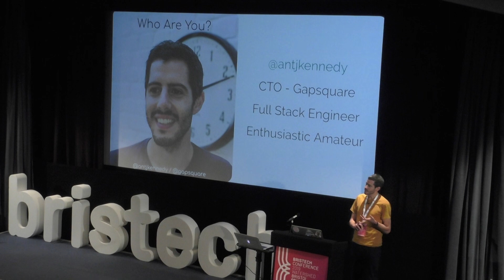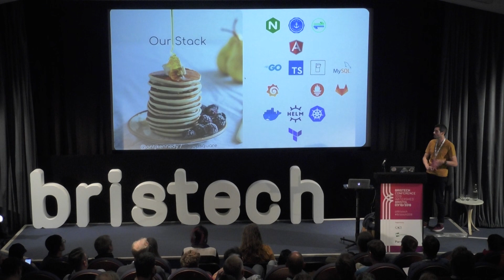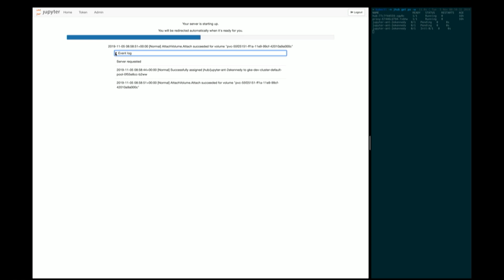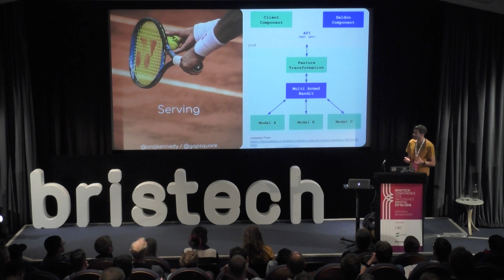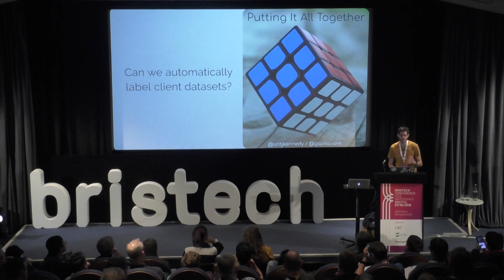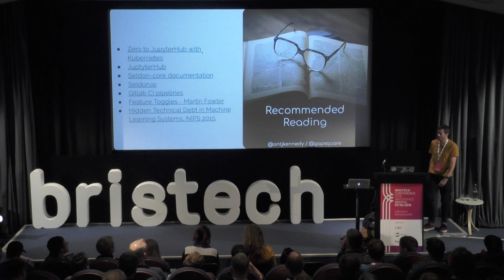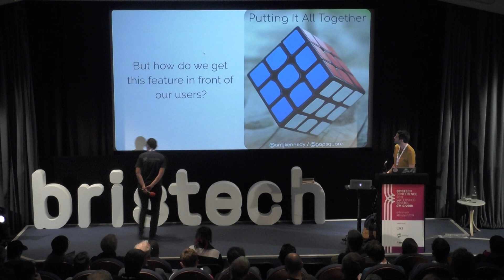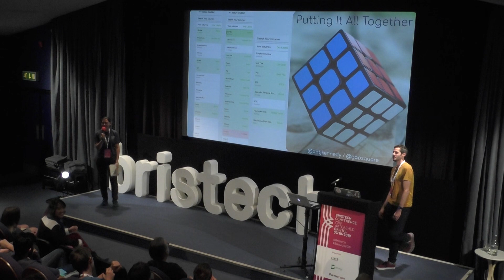Ant Kennedy - A journey into Cloud Native Machine Learning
This talk is a case study of how Gapsquare have adopted a Cloud Native (CN) approach to delivering ML features into production. We cover the current landscape, how we have integrated these technologies into our existing CN tech stack and culture changes required to deliver ML based features.

// About Ant
Ant is CTO at Gapsquare where he is currently focusing on growing the engineering team, establishing best practice in the processes being used, the future architecture and growing Gapsquare's AI/ML capabilities. Previously he has worked at JustEat, Adarga and Boeing focusing on full-stack engineering and distributed systems